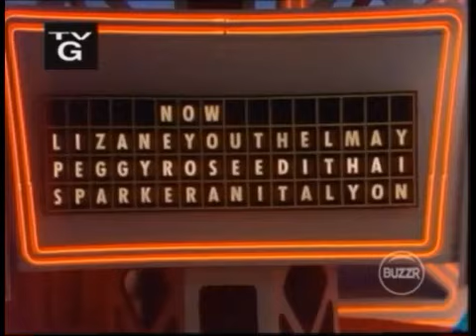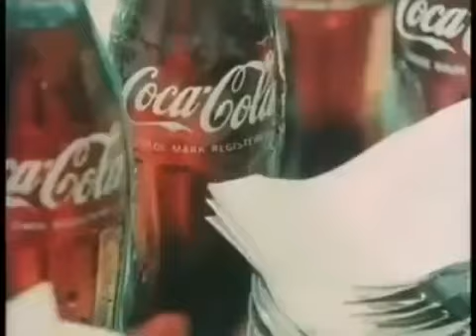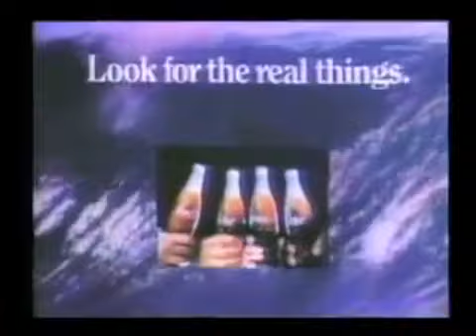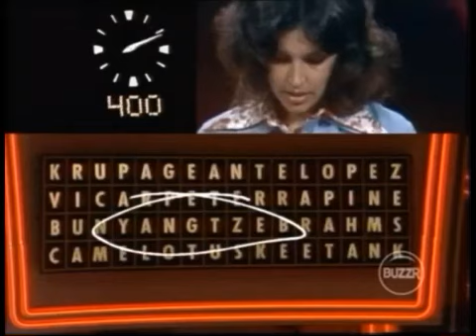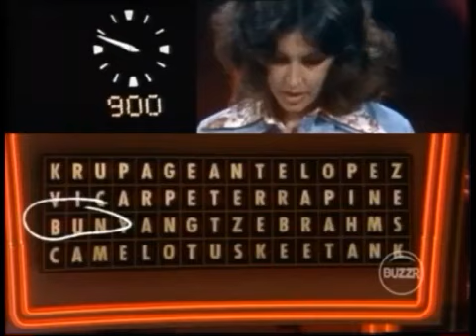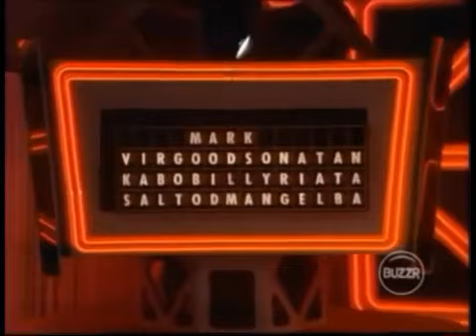Now You See It CBS Daytime Aired (July 31st 1974)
Here is a Classic 1974 Episode of Now You See It Enjoy!